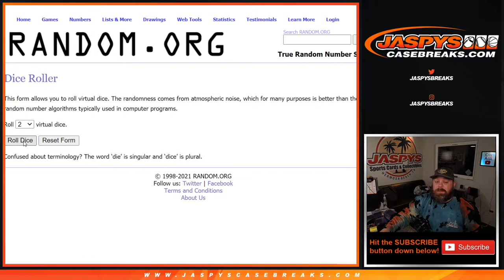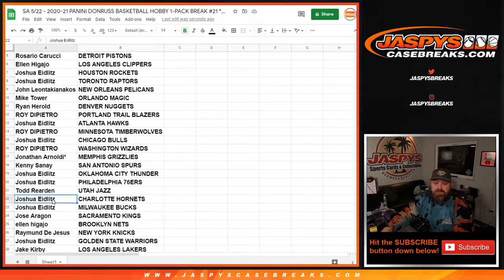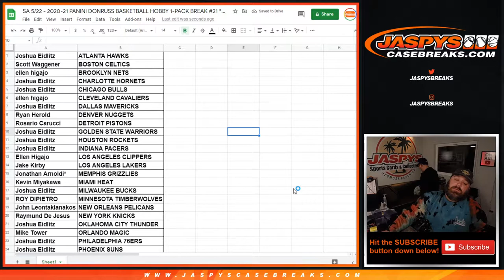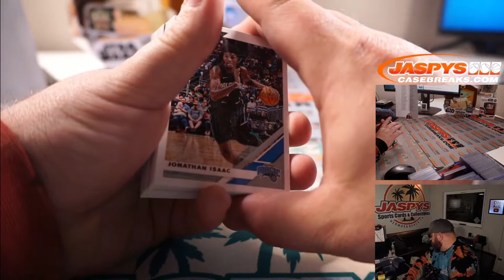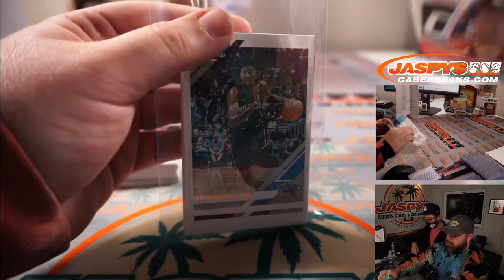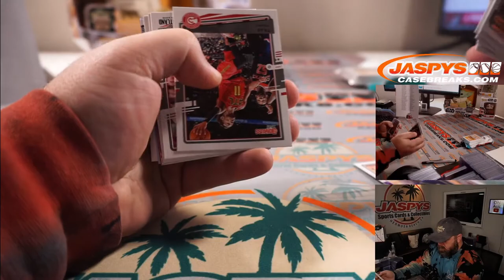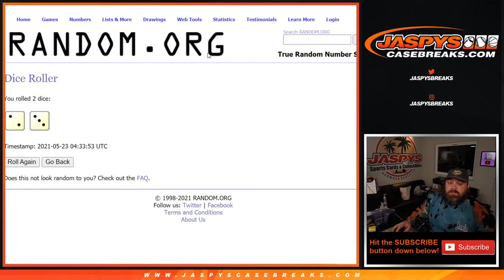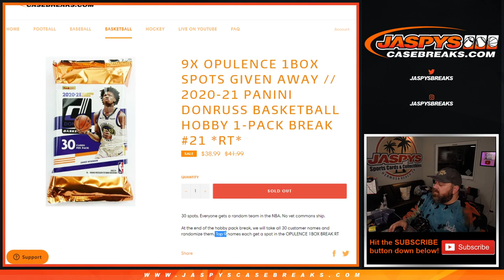SA 5/22 - 2020-21 PANINI DONRUSS BASKETBALL HOBBY 1-PACK BREAK #21 *RT*